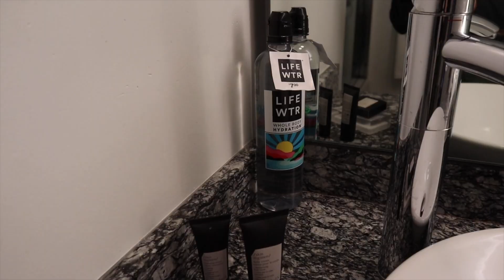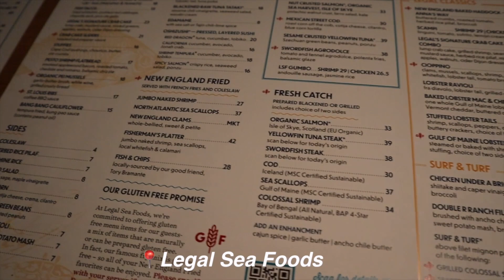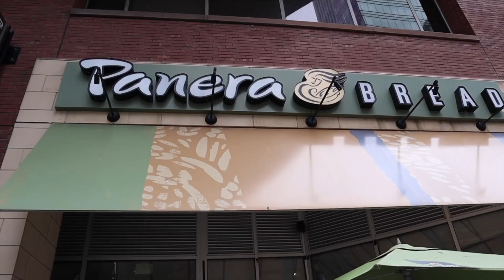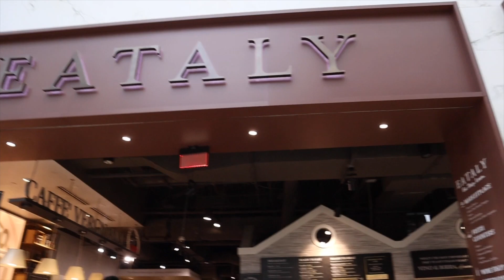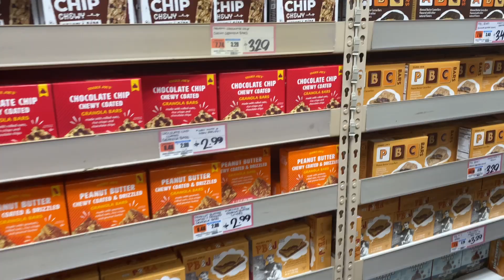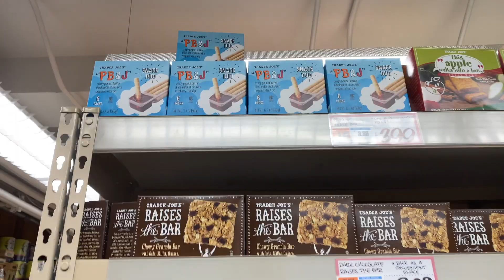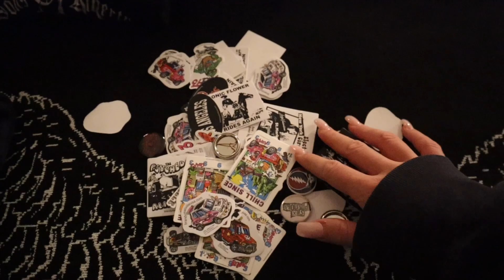BOSTON 2023 VLOG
✿ info
age: 17
sub count: 1.2k
camera: Canon EOS M200